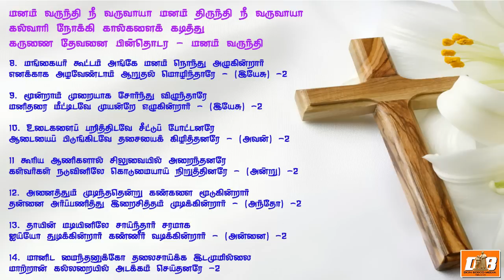Manam Varunthi Nee Varuvaya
சிலுவை பாதை பாடல் - மனம் வருந்தி